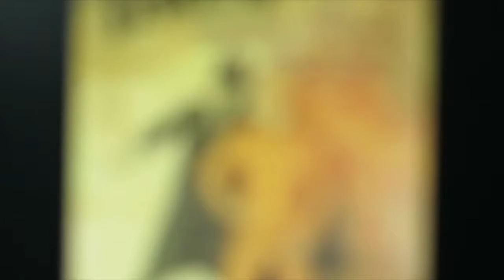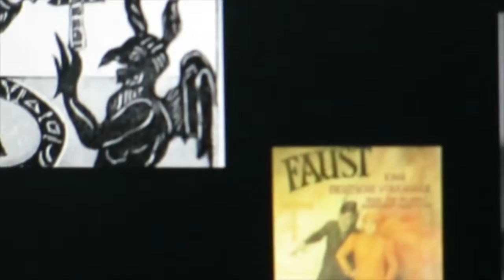FAUST REDUX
Document of a strange encounter.